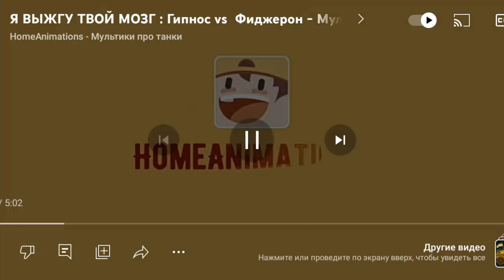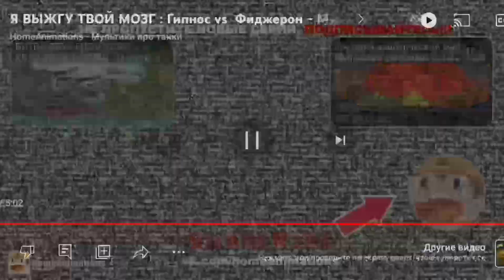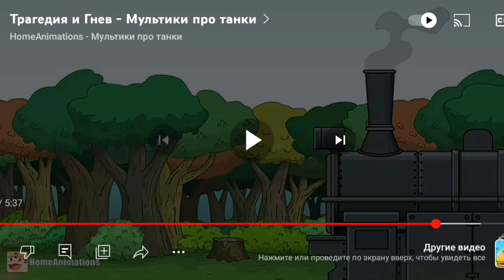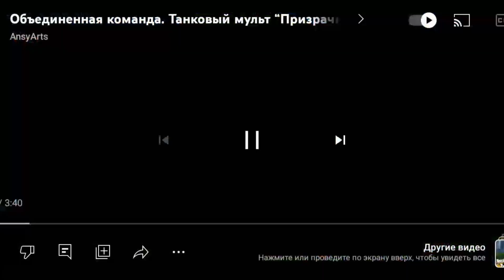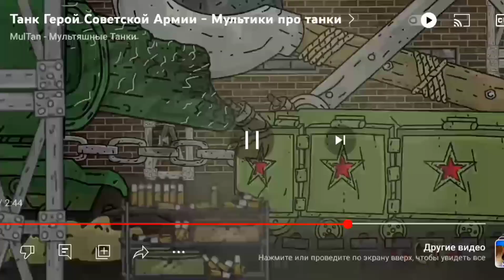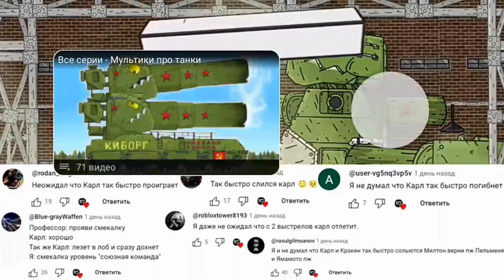Я ВЫЖГУ ТВОЙ МОЗГ:Фиджерон vs Гипнос|Реакция на Мультики про танки